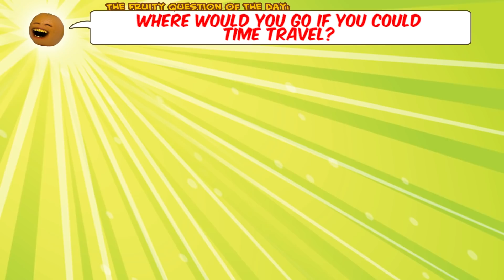Annoying Orange - Back to the Future to Save Grapefruit's Voice!